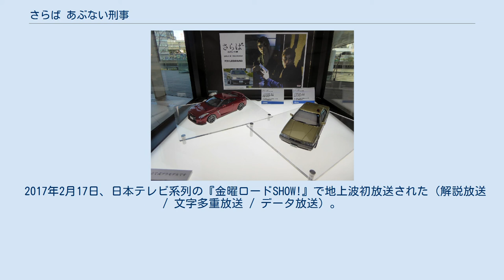さらば あぶない刑事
あぶない刑事 」 さらば あぶない刑事 『さらば あぶない刑事』（さらば あぶないでか）は、2016年1月30日公開の日本映画。
『あぶない刑事』劇場版シリーズの第7作。
前作『まだまだあぶない刑事』から10年3ヶ月ぶりの新作であると同時に、シリーズ最終作となる。
 キャッチコピーは「10年ぶりにコンニチハで、サラバだぜ」「泣くなよ絶対。とびきりハデにサラバだぜ。」「ジョークでサラバは、言わないぜ。」「「さらば」そして「ありがとう」」。
 2016年時点において、同シリーズ同キャストによる刑事もの映画の作品数としては『ダイ・ハード』シリーズ6本を超え世界最多記録となる。
 撮影方式はテレビシリーズ・映画ともに前作まで一貫してフィルム撮影が用いられてきたが、本作はシリーズ中初めて全編デジタルHD撮影で製作された。
 2018年5月4日からHuluで配信が開始された。
 警察官の定年退職が5日後に迫っていた鷹山と大下。
無事に定年を迎えさせたいという町田捜査課長や深町県警本部長らの気遣いをよそに、最後の最後まで悪党退治（透曰くドンパチ）を楽しんでいた二人だが、一方で定年後の密かな夢も持っていた。
特に鷹山は、最愛の恋人である夏海と共に新たな人生へ踏み出そうとしていた。
 そんな二人の刑事人生最後のターゲットは、かつて壊滅させた銀星会の残党で現在は新興組織「闘竜会」の幹部として非合法のブラックマーケットを仕切っていた伊能。
現場を急襲し伊能を追うも、謎のライダーの妨害によって逃げられてしまう。
 その翌日、伊能が惨殺死体となって発見される。
闘竜会・ロシア・中国・各国マフィアたちのパワーバランスが崩れ始める最中、謎の日系人キョウイチ・ガルシアが現れた。
「ビジネスマン」と名乗るその正体は、中南米系犯罪組織「BOB」の幹部。
目的はズバリ日本進出。
中国マフィアや闘竜会の主だった幹部を殺害し、闘竜会の傀儡化を図る。
BOBに呑み込まれていく横浜を守るべく、鷹山と大下は最後の捜査に挑む。
 当初は前作が完結編とされていたが、2012年6月より講談社から刊行された『あぶない刑事』のDVDマガジンが累計で120万部を売り上げたことを受け、新作の制作が決定した。
 クランクイン前の2015年3月3日、本作出演のためにバイクの自主トレーニングを行っていた吉川晃司が転倒事故を起こし、全治2か月の重傷を負った。
この影響を演出に取り入れ、吉川演じるガルシアは常に杖を突く設定へ変更。
同年4月、味の素スタジアムでの撮影からクランクインした。
 公開前日の2016年1月29日には、テレビアニメ『アクティヴレイド -機動強襲室第八係-』（UHFアニメではあるが、日本テレビ系のBS日テレでも放送）との連動企画として、コラボレーションイラストが同作公式サイトにて期間限定公開された。
 公開3日前の2016年1月27日から公開6日後の2月5日にかけ、東京ヤクルトスワローズのマスコットキャラクター・つば九郎のブログ『BUAZAつば九郎ひと言日記』にて本作関連の記事を掲載した。
 2017年2月17日、日本テレビ系列の『金曜ロードSHOW!』で地上波初放送された（解説放送 / 文字多重放送 / データ放送）。
 3年弱後の2020年1月14日には、同局深夜の『映画天国』で放送された。